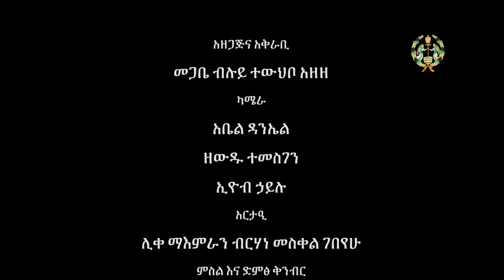EOTC TV | ማዕደ ቅዱስ ያሬድ